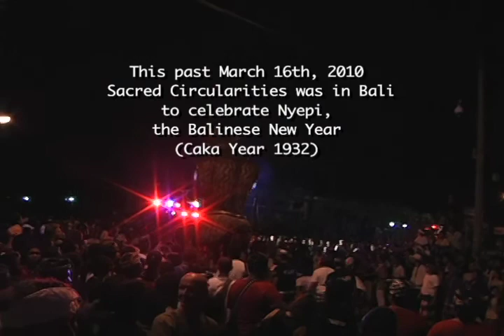2010 Balinese New Year Celebration with Holistic Hooping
Ivy Elwyn and Kandice Korves-Kaus fire-hoop at the 2010 Nyepi (Balinese New Year) celebration in Ubud. This was the first time hoop dance had ever been performed during Nyepi. It was truly a special and unique event! Nyepi festivities usually happen in March or April of any year, although the actual date changes, according to the Balinese calendar. Nyepi 2010 conveniently took place on March 16th, one week before the Sacred Circularities Hoop Dance Retreat in Bali. Next year, we will be similarly fortunate! Nyepi 2011 falls on March 5th, exactly one week before the retreat's Opening circle on the 12th! Come to Bali in March! It's going to be one fantastic event after another! And don't forget, the Balispirit Festival takes place from March 23-28, just three days after the Sacred Circularities Hoop Dance Retreat (March 12-20) ends!